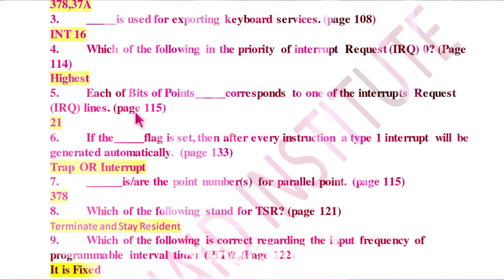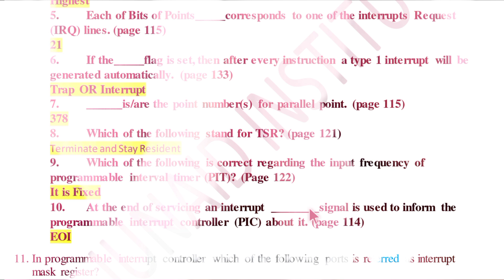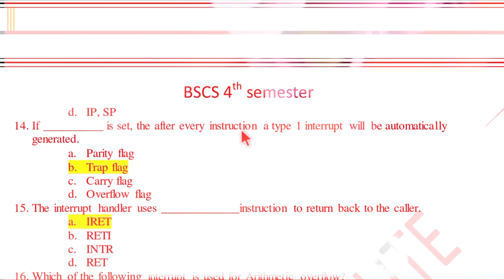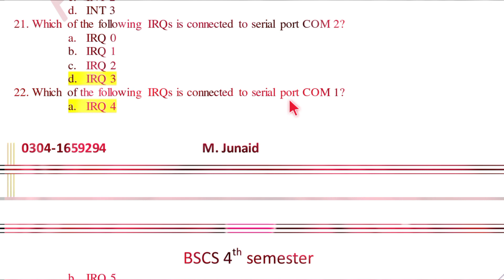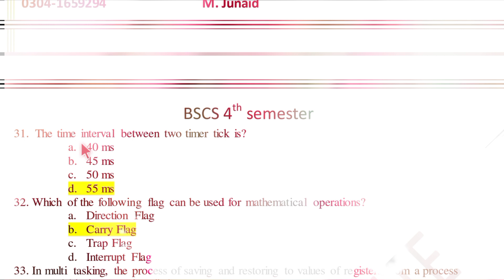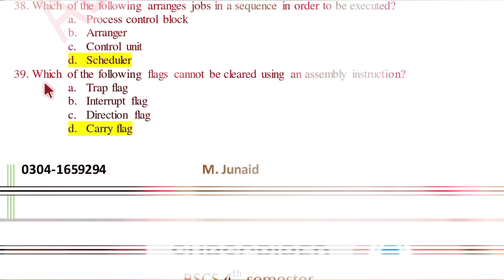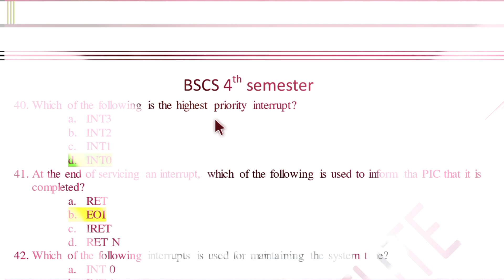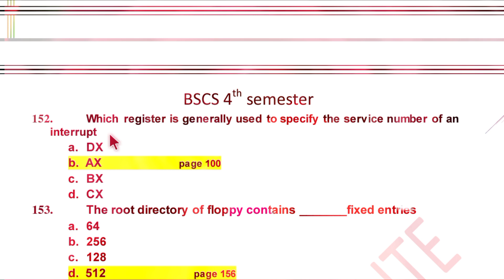cs401 final term preparation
Cs401short
@MN hero boss
cs401
Cs401 short notes for final term
اسکی ورڈ فائنل کے لیے Whatapp number
پر رابطہ کریں

An other videos links

cs401 short lectures vu
Cs401 final term preparation for 2022
cs401 final term preparation 2020
Cs401 final term solved papers by moaaz
Cs401 final term files
vu cs401
Vvu cs401 short lectures notes
Vvu cs401 short lectures notes for 2022
Vvu cs401 short lectures notes fall 2022
Cs401 finalterm files solution fall 2022
Cs401 finalterm files solution for 2022
cs401 short lectures